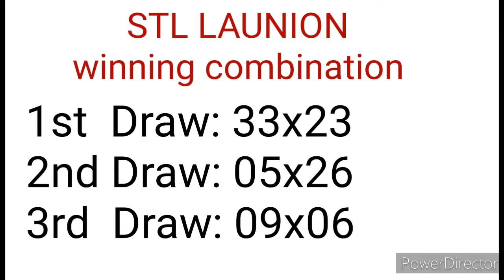STL LA UNION RESULT TODAY 3RD DRAW NOVEMBER 1, 2022 7PM RESULT